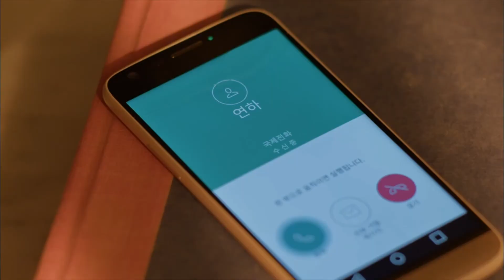디마프 EP.06-01 나는 전 남자친구를 잊기 위해 유부남 직장 선배를 이용했다. 선배, 이젠 안녕! 나도 이제 그만.